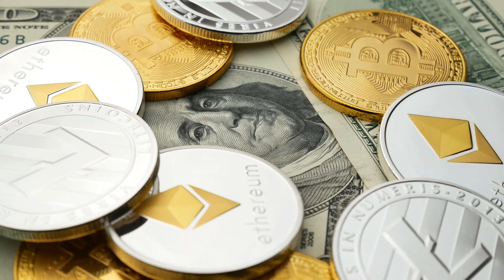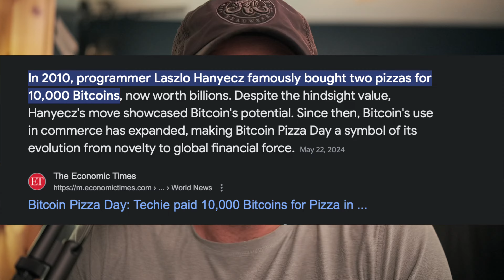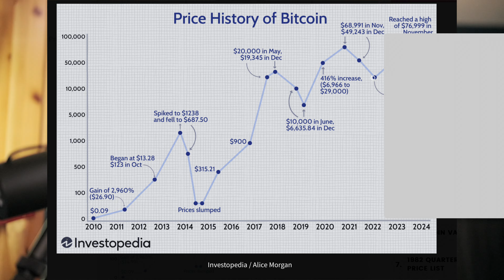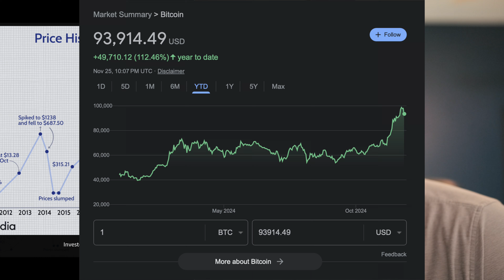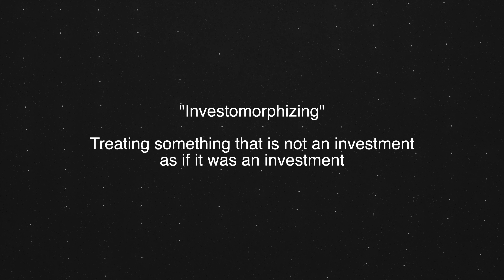How I REALLY Feel About Bitcoin (vs the stock market)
Is Bitcoin better than the stock market? Should we forget about index funds and traditional investments? Instead do we trust the history of Bitcoin's insane price appreciation as an indicator of what will happen in the future?

📗Easily learn all the essentials of stock market investing in a single afternoon:
Services Worth Checking Out:
🐿Start investing with Acorns! Now get $20 when you use my invite

📊Get 2-12 free stocks with WeBull after you make your first deposit! (The best app for getting free stocks. Remember, you MUST link your bank account or you get no free stocks!)

📺My Other YouTube Channels!

⏱Handy Timeline:
0:00 Intro
0:15 Learning about Bitcoin in 2010
4:03 Regret is a waste of time
4:20 What Bitcoin was made for
7:00 BUT BITCOIN HAS AMAZING RETURNS
8:16 Same problems as stock market?
10:14 Secret
10:42 Should we invest in Bitcoin?

Paid ad. Compensation provides an incentive to positively promote Acorns. Investment advisory services offered by Acorns Advisers, LLC, an SEC-registered investment adviser. and Acorns.com.

^This doesn't mean I was paid to make this video, it means I have an affiliate relationship with the company which allows me to make money by people using my links to sign up for services.